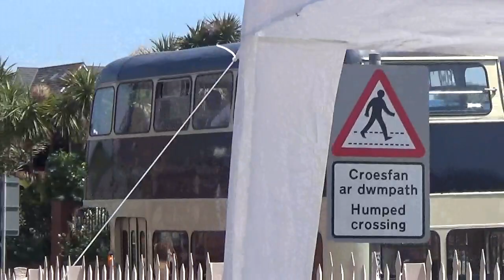Old Bus Barry Island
filmed 2017 Old Bus